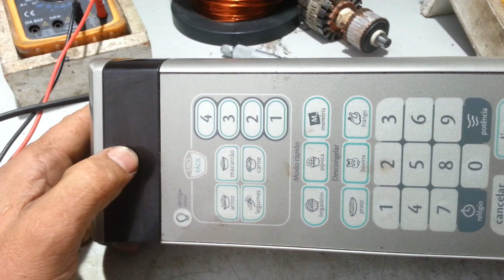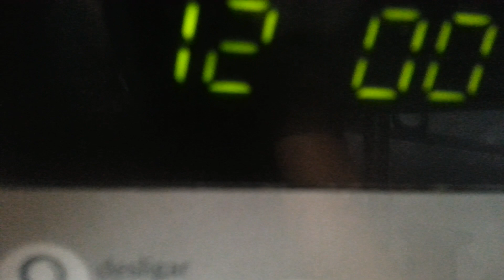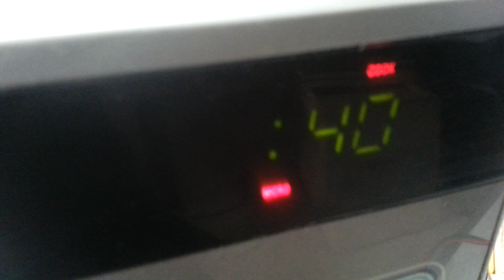MICRONDAS CONSUL CONTA MAS NÃO ESQUENTA DEFEITO PLACA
Como ligar a placa do microondas fora dele porque  o microonda conta mas não  esquenta